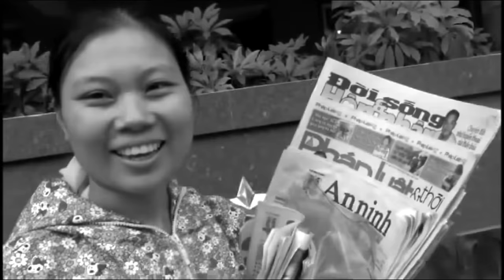Một Kiếp Người | NGUYỄN ĐỨC | Music Video Official | Nhạc Phật Giáo Hay Nhất 2021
►Một Kiếp Người | NGUYỄN ĐỨC
@Các ca khúc được độc quyền bởi VMG MUSIC. Nghiêm cấm reup dưới mọi hình thức.